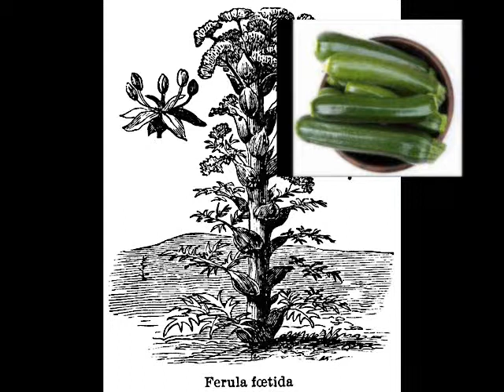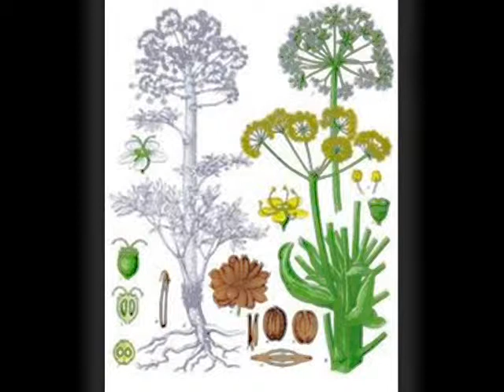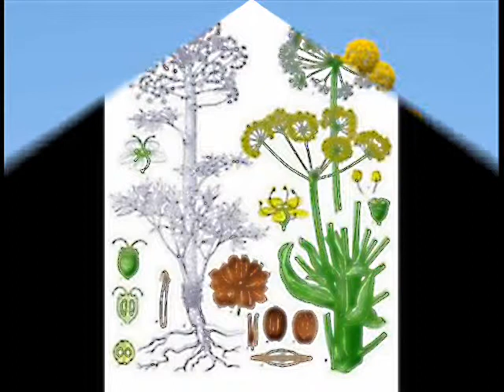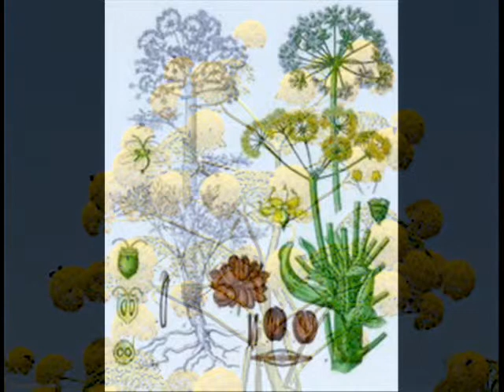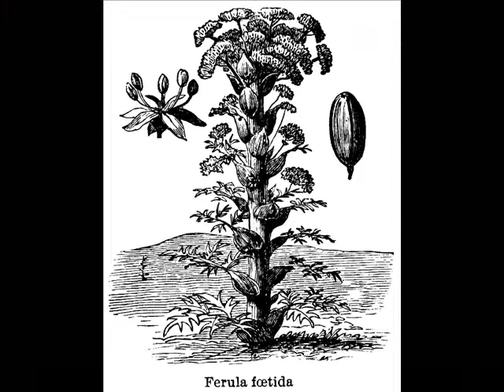ZUCCHINI SOUP by Nick108 0001